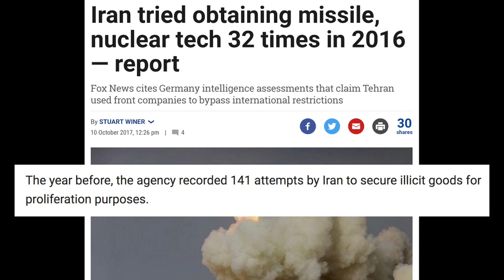Dr. Mordechai Kedar: Predicts The Fall of The Government In Iran - Part 3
An ATP Report Production - In this episode of Because You Asked, Barry Nussbaum, is filming live from the sukkah, at the home of Dr. Mordechai Kedar, the Director of the Center for the Study of the Middle East and Islam. Dr. Kedar joins Barry to explain why the Mullah reign in Iran will not survive, and how close the government came to collapsing just a few years ago.